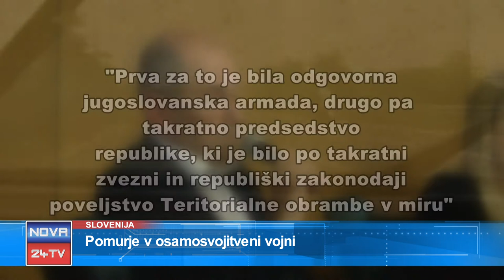[Prispevek Slovenija] 11.05.2018 Nova24TV: Pomurje v osamosvojitveni vojni